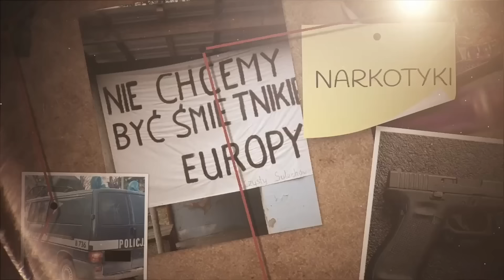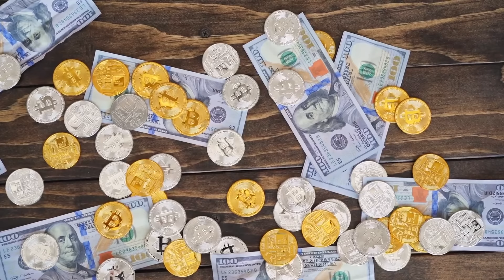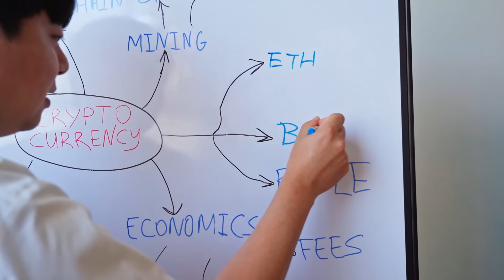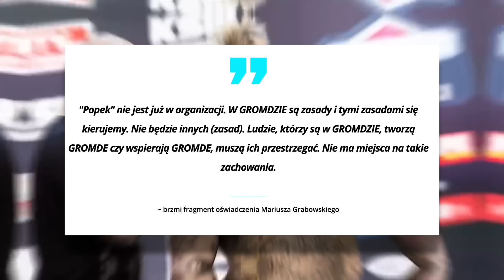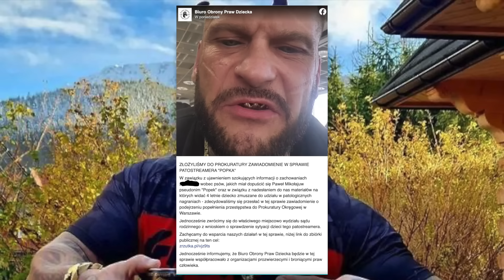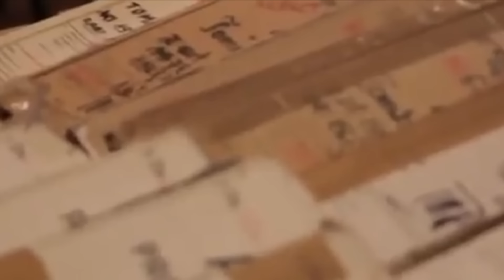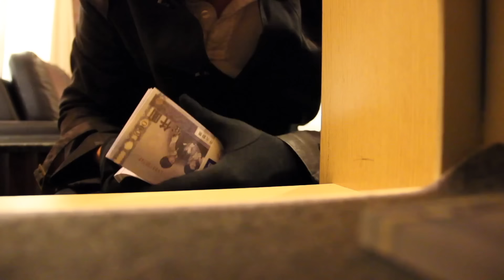SZOKUJĄCY ZWROT W SPRAWIE TOMASZA KOMENDY!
Po ośmiu latach intensywnych działań śledczych, prokuratura w Płocku umorzyła postępowanie dotyczące błędów i zaniedbań, które doprowadziły do niesłusznego skazania i 18-letniego pobytu w więzieniu Tomasza Komendy.

0:00 - Intro
0:20 - Niecodzienna interwencja policji
1:50 - Rekordowe przejęcie nielegalnych bitcoinów
3:23 - SKANDALICZNE ZACHOWANIE RAPERA „POPKA”
5:32 - SZOKUJĄCY ZWROT W SPRAWIE TOMASZA KOMENDY
7:35 - OBYWATEL RUMUNII, KTÓRY OBRABOWAŁ MYŚLENICKIEGO JUBILERA, ZATRZYMANY NA LOTNISKU
9:34 - Tragedia w domu pod Warszawą. Nie żyją matka i dwaj synowie
10:48 - TRAGEDIA W KARKONOSZACH
12:25 - Zapytał, gdzie może zjeść kebaba - nie spodziewał się konsekwencji
13:40 - Poważne przekroczenie prędkości
14:47 - Outro